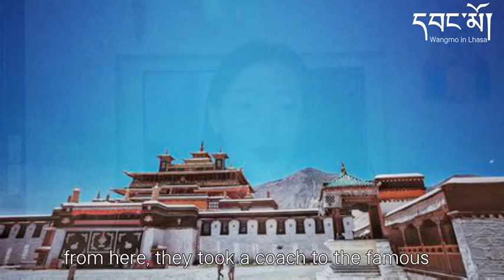Hetbert's Seven-Day Tour in Tibet（II）/ཧུ་པའོ་ཐུའི་བོད་ལྗོངས་ཉིན་བདུན་ཡུལ་སྐོར།/Wangmo in Lhasa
Hetbert's Seven-Day Tour in Tibet; ཧུ་པའོ་ཐུའི་བོད་ལྗོངས་ཉིན་བདུན་ཡུལ་སྐོར།; Wangmo and her friends; Tibetan girl in Lhasa; Wangmo’s life